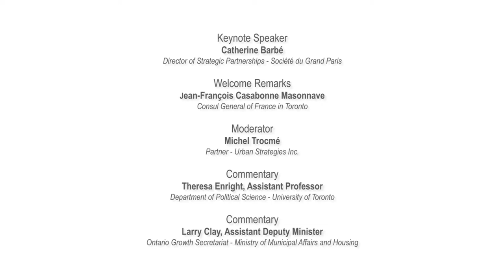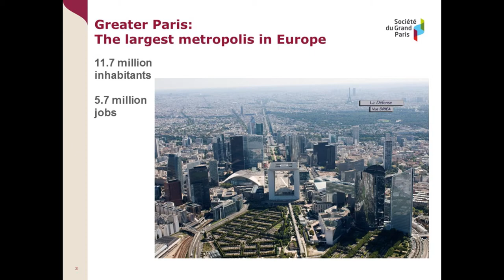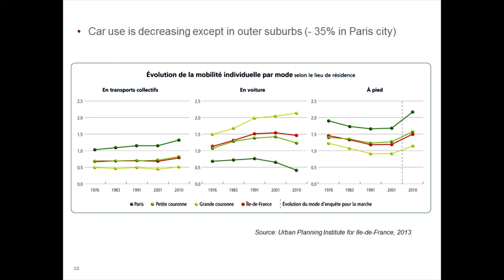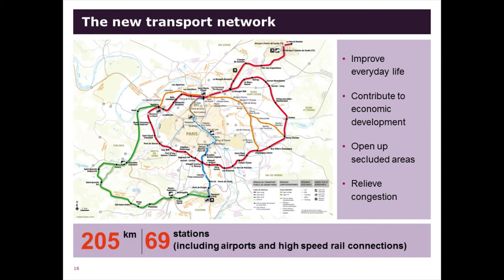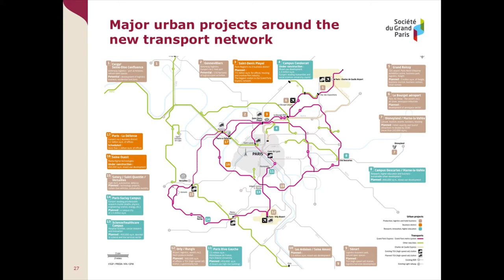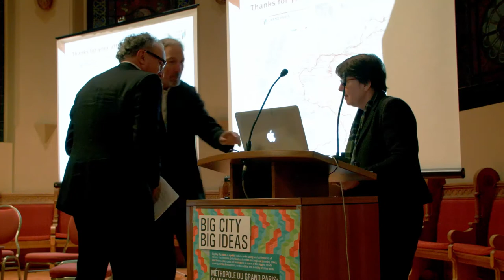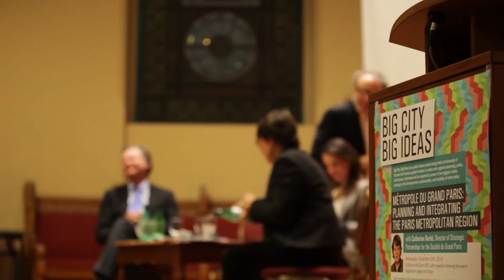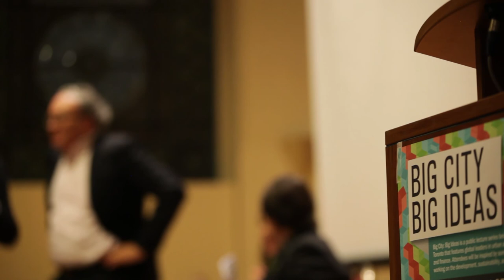"Big City, Big Ideas" lecture series: Métropole du Grand Paris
Join us for a discussion with Catherine Barbé, the Director of Strategic Partnerships for the Société du Grand Paris, about some of her experience and strategies with the implementation of the Grand Paris project, and insights and lessons on further integrating the Paris metropolitan region.

The Métropole du Grand Paris (Grand Paris) is an initiative launched in 2007 by former French President Nicolas Sarkozy for “a new global plan for the Paris metropolitan region,” which aims to improve the quality of life for the 12 million inhabitants in the Ile-de-France region, reduce intra-regional inequalities, and improve economic competitiveness of the region that accounts for almost a third of French GDP. At the heart of the scheme lies an ambitious project to modernize and expand the regional rail, metro, and light rail network in the Paris metropolitan region. The Société du Grand Paris is the state agency commissioned to design and implement the transit network expansion, and oversee urban development around the future stations of the network.

Prior to joining the Société du Grand Paris, Catherine served as the Executive Director of the City of Paris’s Department of City Planning. Earlier in the Ministry of Public Works, she led the development of a national planning and housing strategy, and transformed planning regulations and procedures of public urban development in France. Catherine is an architect, and is a graduate of the Institut d’études politques de Paris (Institute of Political Studies in Paris) and the National School of Administration (ENA). She is also a member of the Scientific Committee of an urban solutions think-tank, La Fabrique de la Cité (the City Factory).

Jointly presented by the Consulate of General of France in Toronto and the Bousfield Distinguished Visitorship in Planning at the Department of Geography and Program in Planning, in association with its BCBI partners, and supported by Institut français.

Moderated by Michel Trocmé, Partner at Urban Strategies Inc., with comments by Theresa Enright, Assistant Professor, Department of Political Science, and Larry Clay, Assistant Deputy Minister, Ontario Growth Secretariat in the Ministry of Municipal Affairs and Housing.